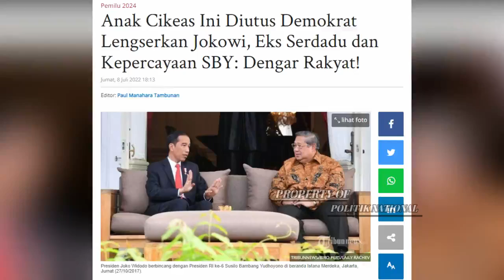AMARAH JOKOWI MEMUNCAK! TERNYATA DIAM² SBY SUDAH RENCANAKAN AMBIL KEKUASAAN JOKOWI DENGAN CARA INI!